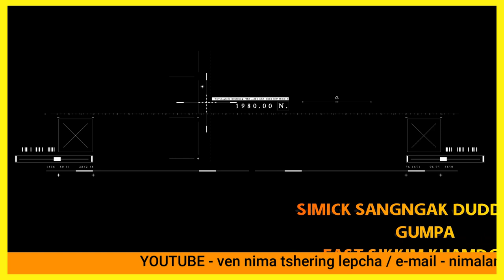SIMICK GUMPA SHINJEY CHYAM EAST SIKKIM KHAMDONG (23 DEC 2022)